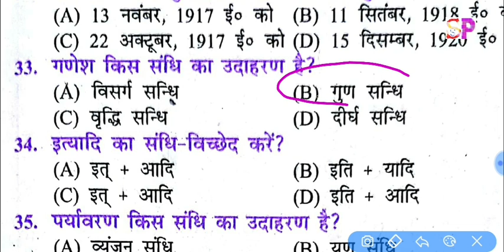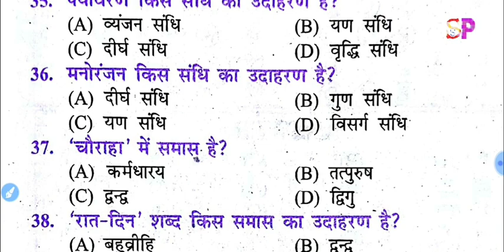Bihar Board 12th Exam Hindi 100 Marks VVI Most Important Question, Bihar Inter Exam hindi Model Set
100 marks hindi vvi objective types question, bihar board inter exam 100 marks hindi vvi objective question,

Visit Website for 12th Board All Subject Question Answer With Latest Model Set Paper आज से ही तैयारी कीजिए क्लिक करें

100 marks hindi vvi objective type question, bihar board inter exam vvi objective hindi 100 marks question,100 marks hindi vvi most important objective question answers, bihar board inter science Art's commerce 100 Mark's hindi objective type question,

Hindi 100 Marks Model Set 2, 12th बोर्ड परीक्षा VVI Imortant Question, Inter Board Exam 2020,

Bihar 12th हिंदी 100 मार्क्स VVI Objective प्रशन, Bihar Inter Hindi Most VVI Imp. Question 2020👍

inter board 2020 100 मार्क्स हिंदी ऑब्जेक्टिव प्रशन, 12th board exam 2020 100 marks hindi vvi objective important question, bihar board 12th inter exam 100 marks hindi vvi important objectives question,